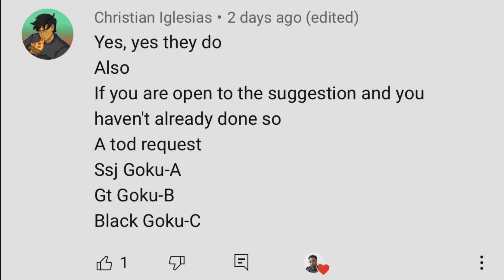Y-YOU'RE NOTHING MORE THAN AN APPETIZER!